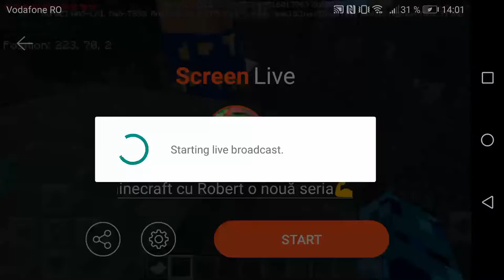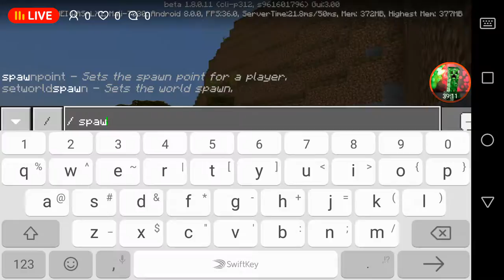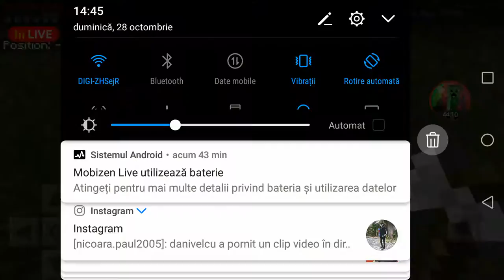Live minecraft cu Robert o nouă seria💪